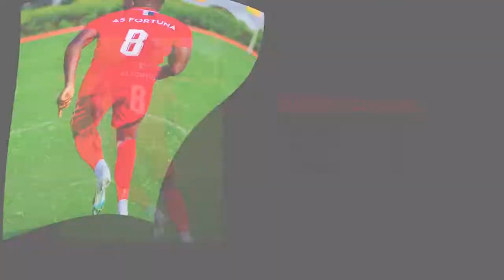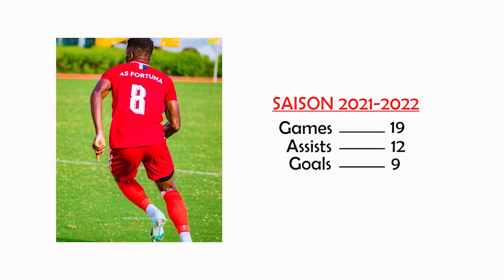Mfede junior ,great player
FEFE.mp4